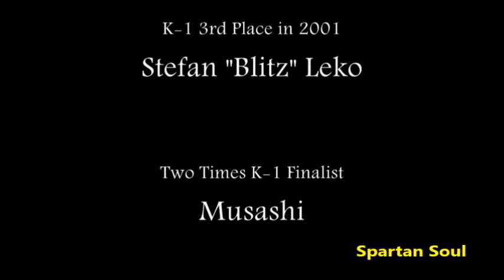The VERY BEST of REMY BONJASKY | ULTIMATE HIGHLIGHTS | KO COMPILATION 2021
Remy Bonjasky.

Every day we publish new videos, KO, highlights, compilations, Karate, MMA, K1, and every discipline.